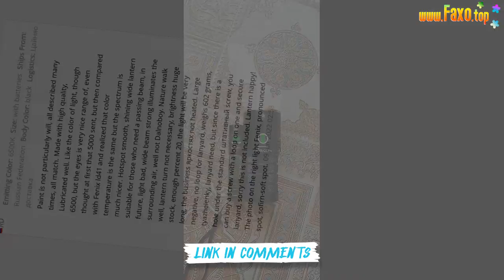🔥 SOFIRN Q8 PRO POWERFUL FLASHLIGHT USB C RECHARGEALE PORT WITH 4*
Q8pro uses Anduril2 which is sophisticated, please grab e-manual:
1.Super Bright: Sofirn Q8 Pro Utilizes 4 x CREE XPL50.2 LED (6500K), giving out up to 11000 lumens, throwing up to 1312.5 feet (400 meters)
2. USB Rechargeable & Fast Charging: Q8Pro comes with USB-C charging cable (adapter excluded). It accepts 5V 2A fast charging. Moreover there is an indicator to show charging status. While charging the button LED glows blue. It turns green once it gets fully charged
3. Power Bank Function: Q8Pro features a power bank output function, USB-C portable charger, 5V 2A power Max supply, backup charger for y mobile devices, like smart phone, ipad
4. Smart Design: Q8Pro comes with Anduril 2 featuring many different modes and functions but still provides simple, quick and intuitive access to the basic functions
5.Good Build Quality: Sofirn Q8Pro is made of hard anodized aviation-grade aluminum alloy, IPX-8 waterproof (2m), drop test: 1m. the hidden hole design is convenient for tripod support
Q8Pro Alone: without batteries
1 x Q8 Pro Flashlight (without batteries)
2 x Flashlight Body Tube O-ring
1 x Flashlight Head Lens O-ring
1 x Switch cover
1 x English Manual
1 x USB-C charging cable
Q8Pro with batteries:
1 x Q8 Pro Flashlight (4* 18650 Batteries inserted)
2 x Flashlight Body Tube O-ring
1 x Flashlight Head Lens O-ring
1 x Switch cover
1 x English Manual
1 x USB-C charging cable
Q8Pro with batteries+diffuser+holster:
1 x Q8 Pro Flashlight (4* 18650 Batteries inserted)
2 x Flashlight Body Tube O-ring
1 x Flashlight Head Lens O-ring
1 x Switch cover
1 x English Manual
1 x USB-C charging cable
1 x diffuser
1 x holster
MUSIC IN VIDEO: SIRENSCEOL STAY NCSX INSTRUMENTAL